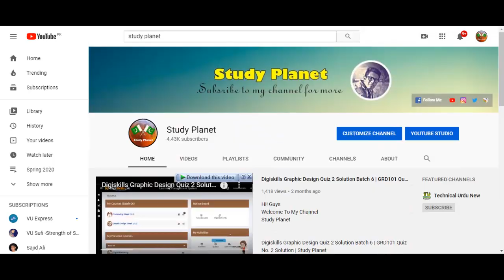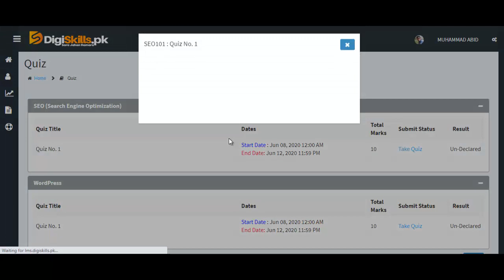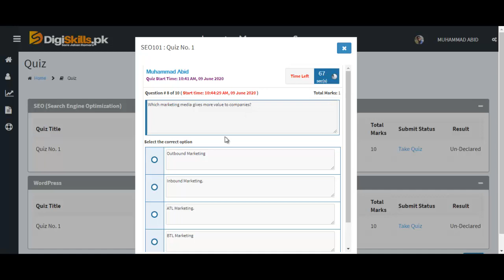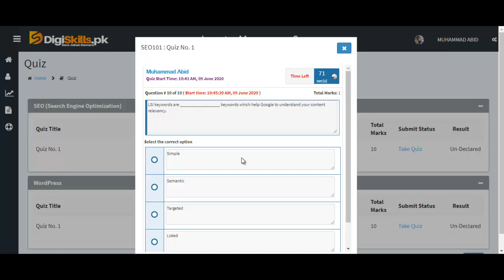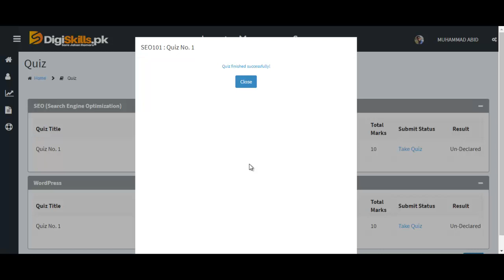Digiskills SEO Quiz No. 1 Solution Batch 7 | SEO101 Quiz No. 1 Solution | Study Planet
Hi! Guys
Study Planet

In this video i will tell u how to solve SEO Search Engine Optimization) Quiz No. 1 Batch 7. Agr ap ya jnana chaty han to is video ko last tak zror dakyn. Agr video psand ati hy to is ko like kryn or apny dosto ky sat bhi share kryn ta ky wo bhi is sy fida otha sakyn.Thank you! Allah Hafiz.